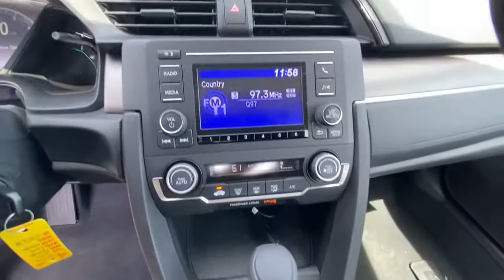2021 HONDA CIVIC SEDAN LX CVT Redding, Eureka, Red Bluff, Northern California, Sacramento, CA 21H472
PLATINUM WHITE New 2021 HONDA CIVIC SEDAN LX CVT available in Redding, California at Crown Motors Redding. Servicing the Eureka, Red Bluff, Northern California, Sacramento, CA area.
2021 HONDA CIVIC SEDAN LX CVT  - Stock#: 21H472 - VIN#: 2HGFC2F60MH555378